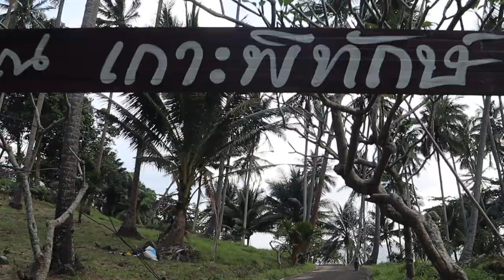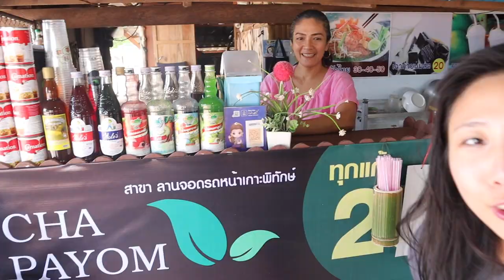FISHERMAN VILLAGE HOMESTAY Authentic Thai Island Koh Phitak Chumphon, Thailand PART 3/3